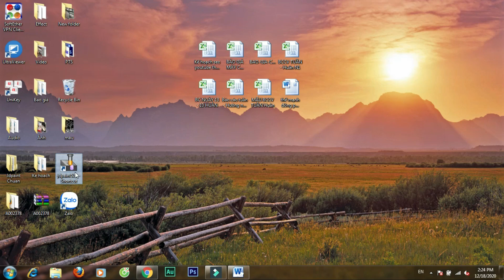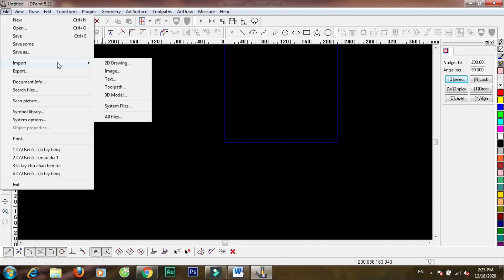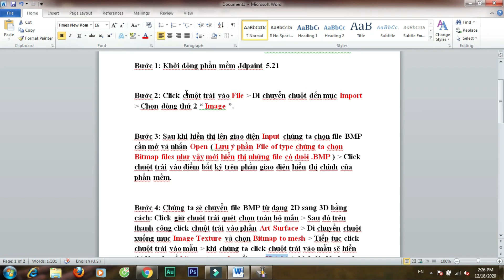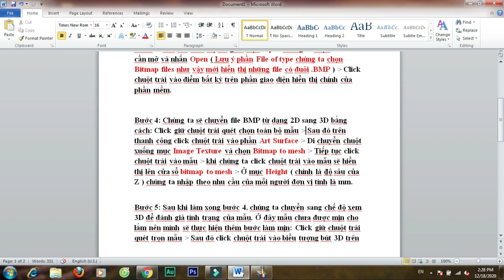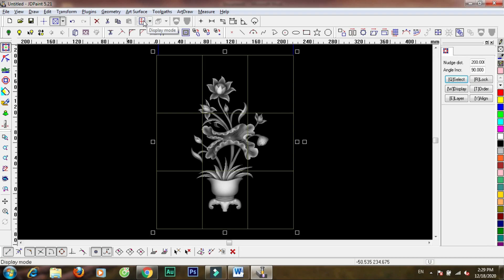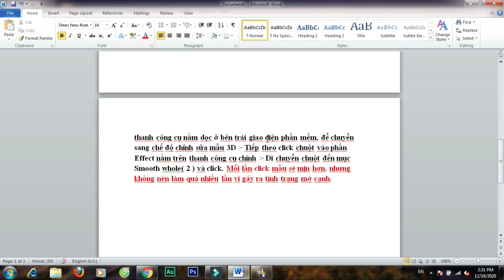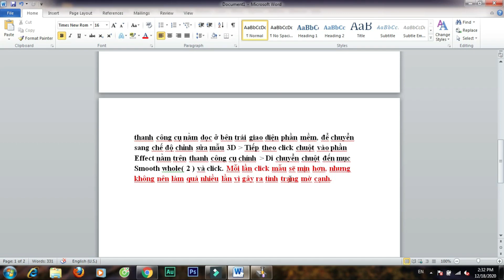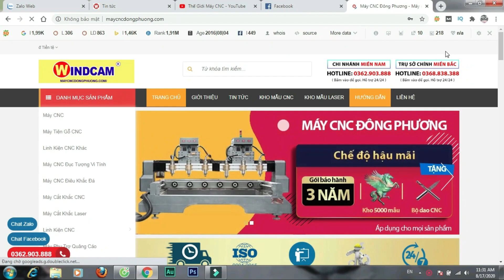Hướng dẫn | Nhập và làm mịn File BMP trong Jdpaint | CNC Đông Phương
Việc chuyển file BMP ( Bitmap ) từ dạng 2D sang 3D tuy không phải quá khó, nhưng vẫn có rất nhiều người chưa nắm bắt được. Hôm nay, công ty tự động hóa Đông Phương làm video " Hướng dẫn | Nhập và làm min File BMP trong Jdpaint " chỉ với 5 bước đơn giản là mọi người có thể trang bị thêm cho mình kiến thức về phần mêm Jdpaint.